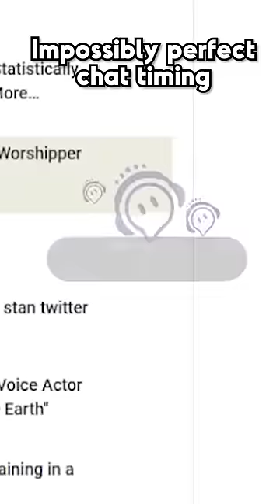“DON’T SCARE ME, DON’T SCARE ME, D-“